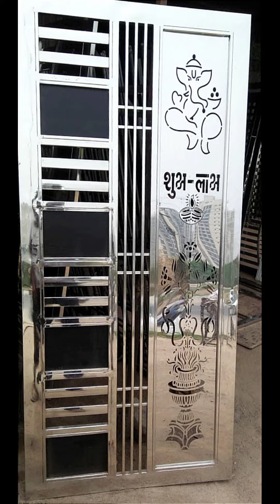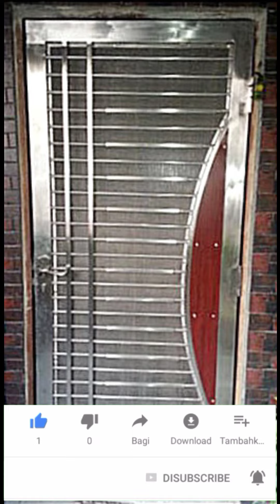10 Best New Steel Single Door Design || Latest Design || Shiv Dayal Welding Works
Hello everyone my name is Shiv dayal gupta from Shiv Dayal Welding Works.

steel doors,steel double door design.,stainless steel doors,door design,modern door design,main door design,door gate design,
steel railing design photos,iron door grill design,designer door grill,
steel doors and windows,stainless
steel 304steel gate design,
steel railing price,
steel railing design,stair railing
steel design,
latest design steel gate,
modular Steel Gate, fancy steel gate, laser cutting, fancy steel railing,
 laser cutting door, steel gate latest design, stainless Gate, modern Gate,
 mirror laser cutting Gate, modern steel door, fancy steel door, steel door design,
making steel gate, how to making steel gate, how to making fancy steel gate, safety door, laser cutting design, CNC cutting gate, Steel man gate design, modern Gate ideas,
steel gate ideas, shiv Dayal Welding Works